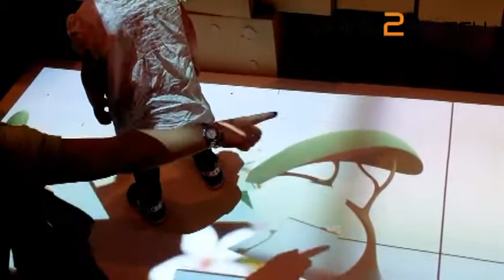Vision2Watch iFloor in Italy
A short video of the interactive floor projection made by our colleagues from Holosolutions, the Vision2Watch distributor for Italy.